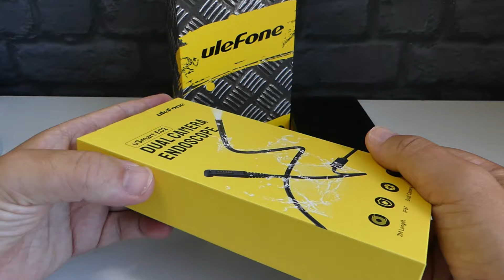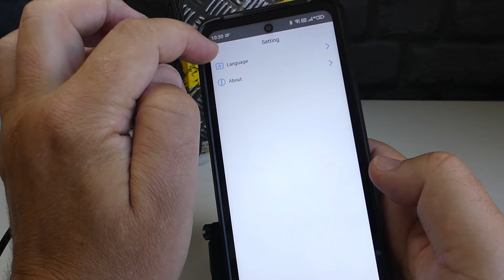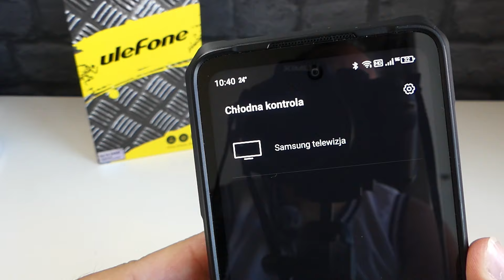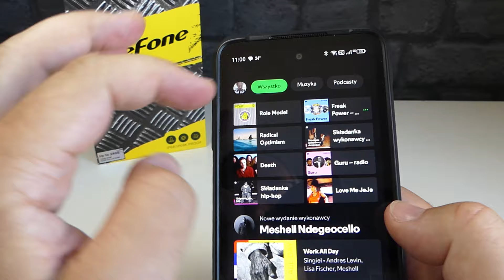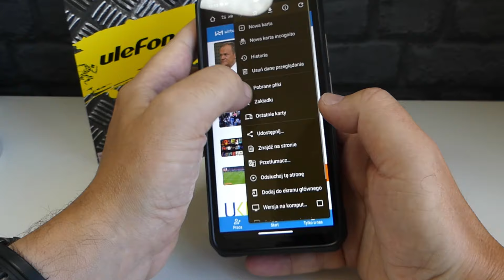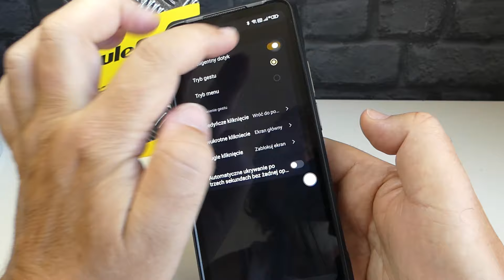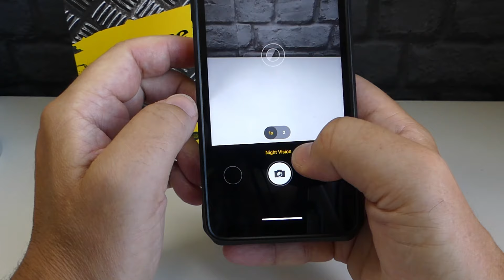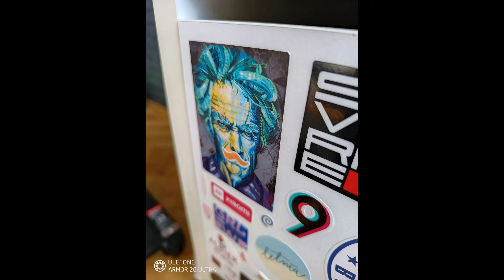Ulefone Armor 26 Ultra. Skubany 💪🤘🤘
Na skróty:
00:00 - wstęp
00:16 - cena, pudełko, dodatki, kamera inspekcyjna (endoskop)
08:03 - budowa
14:04 - ekran
16:25 - działanie, oprogramowanie
22:16 - zdjęcia, filmy
29:29 - bateria
30:41 - podsumowanie